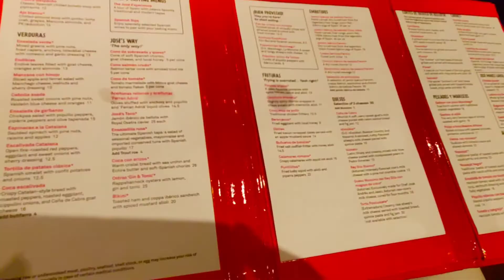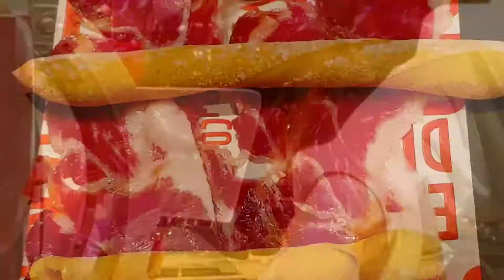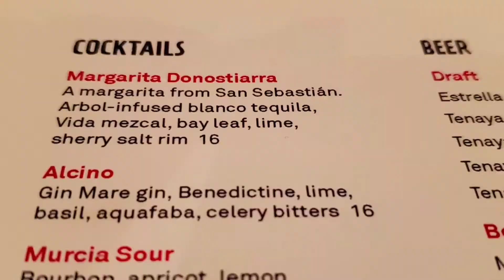Jaleo | Las Vegas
A Jose Andres restaurant that I loved visiting for years. This was taken on my birthday weekend in September 2019 - months before COVID-19 started turning everything upside down.

This restaurant is one of my favorites in the United States. Hands down.